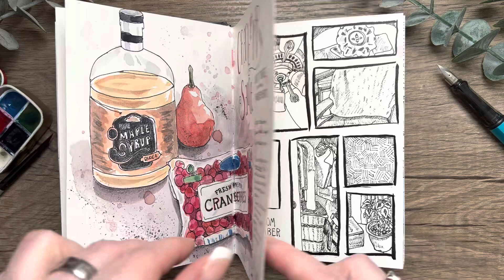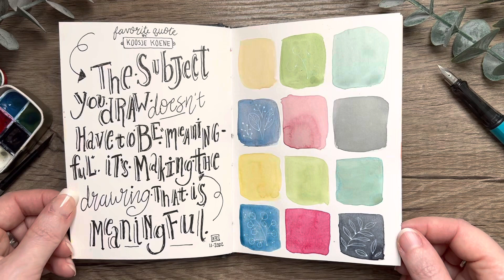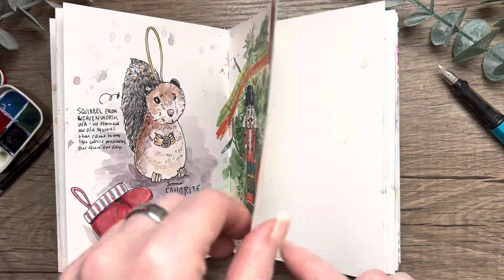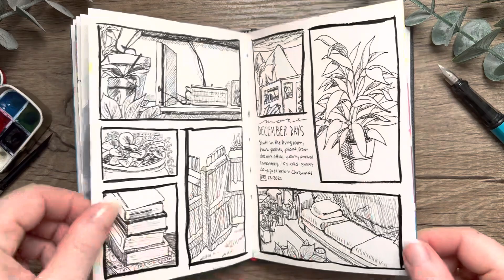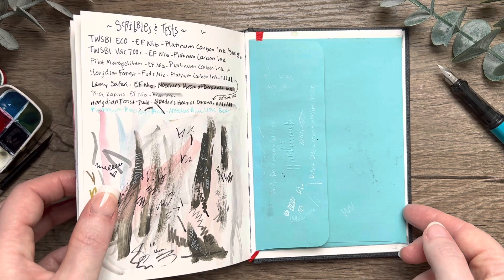Sketchbook Flip - Hahnemühle Nostalgie A6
A quick tour of my Hahnemühle Nostalgie A6 sketchbook, featuring artwork during the months of November and December 2022. I used a variety of mediums in this sketchbook, including watercolor, ink, colored pencil, watercolor colored pencil, and water-soluble pastels.

If you like what you see, prints of many of the pages in this sketchbook are available at my Redbubble shop

Love sketchbooks? Did you know there's a yearly event celebrating them? For more information on World Sketchbook Month,